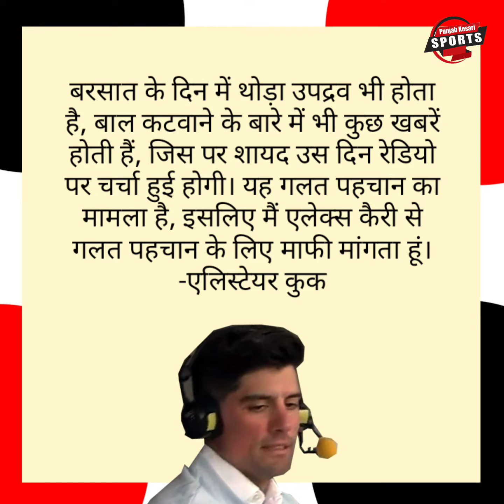Ashes 2023 : एलेक्स कैरी ने क्या बाल कटवाकर पैसे नहीं दिए ! इंगलैंड के दिग्गज ने कहा- Sorry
Ashes के दौरान लंदन के एक हेयर ड्रेसर ने आरोप लगाया कि ऑस्ट्रेलियाई विकेटकीपर एलेक्स कैरी ने उनसे बाल कटवाए लेकिन पैसे नहीं दिए। मामला बढ़ा तो स्टीव स्मिथ सामने आए।